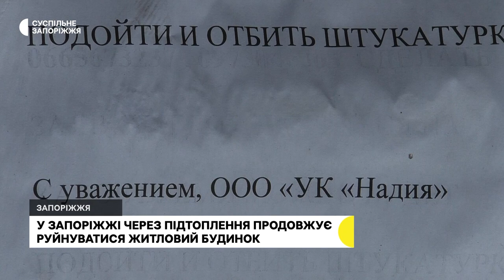У Запоріжжі через підтоплення руйнується житловий будинок | Новини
Житлова багатоповерхівка у Запоріжжі, що деформувалася через прорив водогону, продовжує руйнуватися. У помешканнях тріщать та обсипаються стіни, залишатися там небезпечно для життя, кажуть власники квартир. З ними поспілкувались журналісти Суспільного.